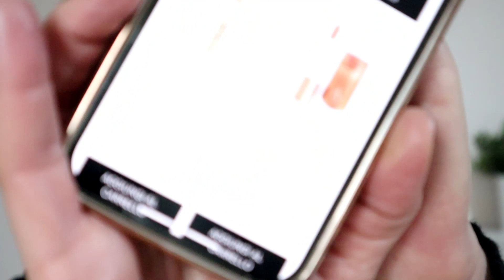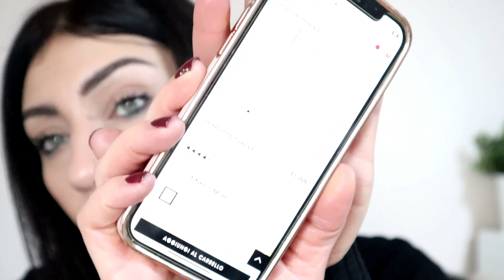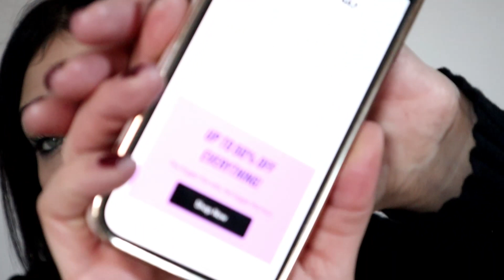BLACK FRIDAY:siti dove davvero conviene acquistare!!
siamo nella settimana più attesa dell'anno,la settimana del BLACK FRIDAY,quindi volevo consigliarvi alcuni siti dove fare shopping è davvero conveniente,dove effettivamente gli sconti sono reali(senza aumenti di prezzo)...ma soprattuto rari da vedere durante l'anno.